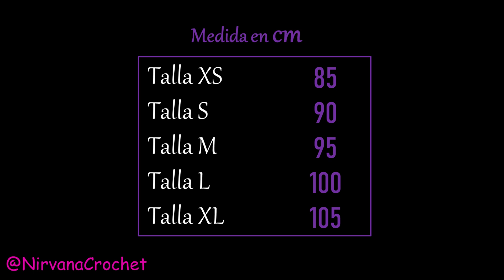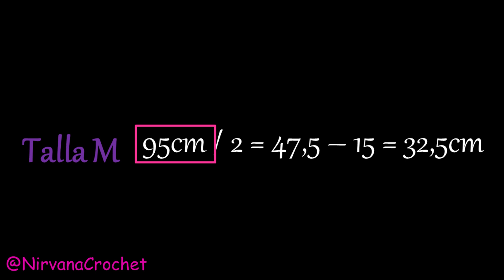SHORT CROCHET ESTILO CACHETERO | English Subtitles 😎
SHORT CROCHET ESTILO CACHETERO English Subtitles | Todas las Tallas Fácil y Rápido

Hola Chic@s, en este nuevo tutorial les enseño el paso a paso para tejer a crochet este calzón/short / bikini bottom / Cachetero / Panty  de forma fácil y rápida; en todas las tallas, desde la XS hasta la XL es ideal para principiantes de crochet…Espero les guste 😍

Los materiales a necesitar son:

- No más de 60gr de hilo de cualquier color.
- Gancho de crochet acorde al tamaño del hilo
-- Cinta métrica

Conocimiento para realizar este short crochet:
- Cadenas
- Punto Bajo
- Punto Alto

Por si no sabes y quieres aprender a tejer aquí te dejo mi curso de CROCHET FACIL en el que solo con unos pocos pasos ya podrás tejer este hermoso Bikini Bottom:

Curso Completo: CROCHET FÁCIL

Esta atenta ya que próximamente subiré nuevos tutoriales

BikiniBottoms Crochet Todas Las Tallas Fácil Y Rápido | ENGLISH SUBTITLES 😎